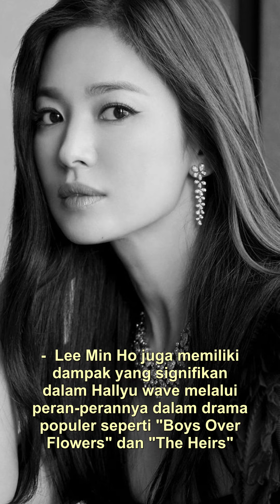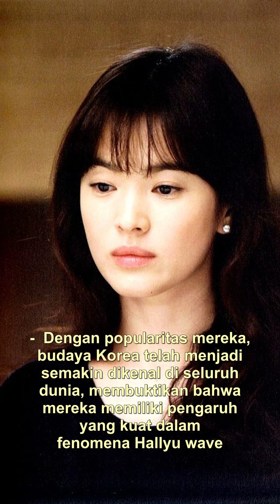Song Hye Kyo dan Lee Min Ho: Dua Bintang Korea yang Mengguncang Hallyu Wave!**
Hallyu wave, atau gelombang Hallyu, telah menjadi fenomena global yang mempengaruhi budaya pop di seluruh dunia. Dua bintang Korea Selatan yang memiliki dampak besar dalam Hallyu wave adalah Song Hye Kyo dan Lee Min Ho. Keduanya telah membintangi drama-drama yang sukses secara internasional, membantu memperluas pengaruh budaya Korea di luar negeri.

Song Hye Kyo telah berperan dalam beberapa drama yang sangat berpengaruh dalam Hallyu wave, seperti "Autumn in My Heart" dan "Full House". Drama-drama ini tidak hanya sukses di Korea, tetapi juga mendapat sambutan hangat dari penonton internasional, membantu memperkuat popularitas Hallyu wave di berbagai belahan dunia.

Lee Min Ho juga memiliki dampak yang signifikan dalam Hallyu wave melalui peran-perannya dalam drama populer seperti "Boys Over Flowers" dan "The Heirs". Drama-drama ini telah menarik perhatian penonton internasional dan telah membantu mempopulerkan budaya Korea di luar negeri.

Kehadiran Song Hye Kyo dan Lee Min Ho dalam drama-drama yang sukses secara internasional telah memberikan kontribusi besar terhadap penyebaran Hallyu wave. Dengan popularitas mereka, budaya Korea telah menjadi semakin dikenal di seluruh dunia, membuktikan bahwa mereka memiliki pengaruh yang kuat dalam fenomena Hallyu wave.

Hashtag yang Berkaitan dengan Hallyu Wave dan Aktor Korea Selatan